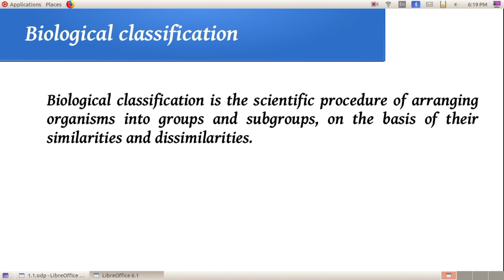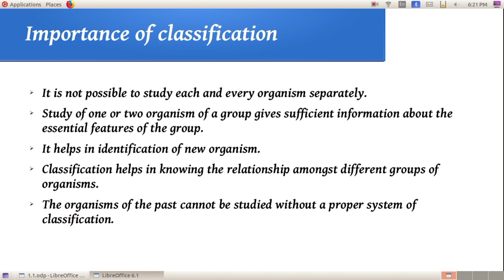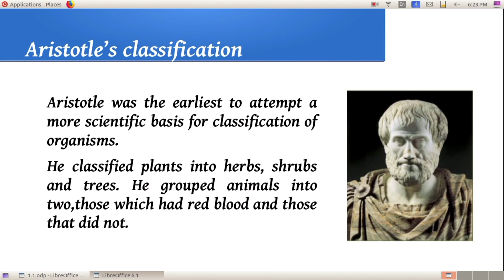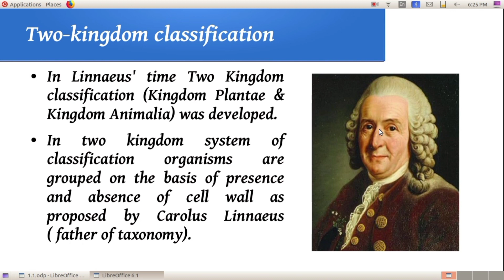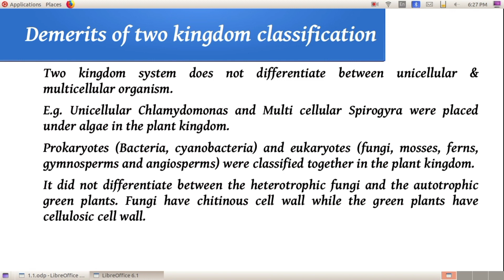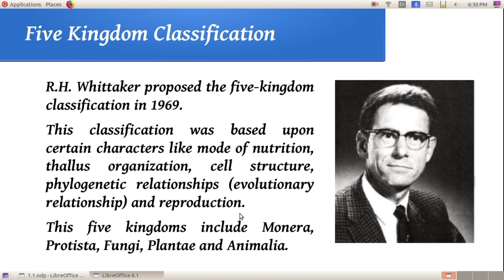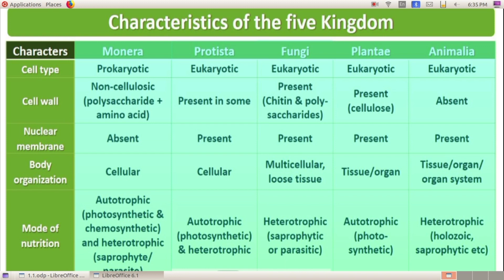Plus one Botany/Biological classification/Part 1